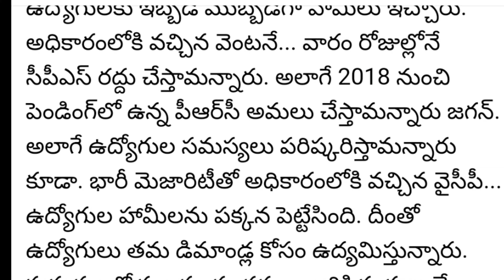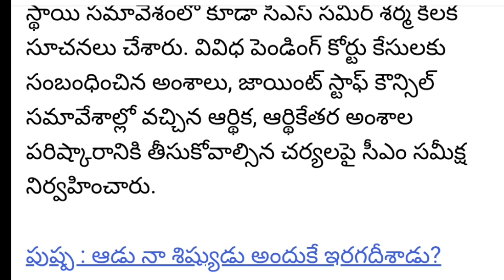ఉద్యోగుల పై రివర్స్ గేమ్ ప్రారంభించిన సీఎం జగన్